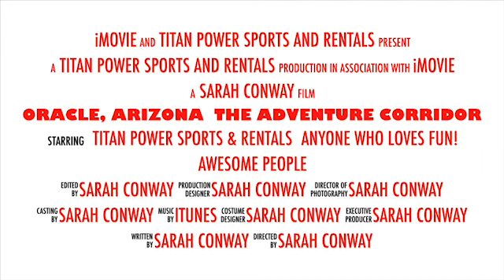Oracle, Arizona The adventure corridor 1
Get Your Adventure On and EXPLORACLE!